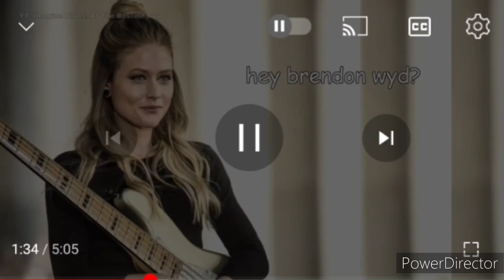Brendon Urie | I'm A F***ING ARSONIST! (Uncensored Version)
From Original Video

Censored Edit